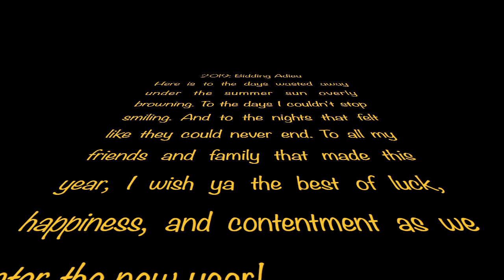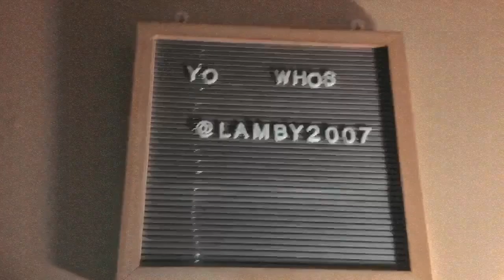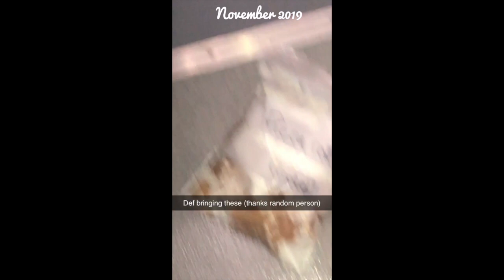Year in Review: 2019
Happy New Years! Here was my 2019 in review! Go out an make 2020 YOURS!